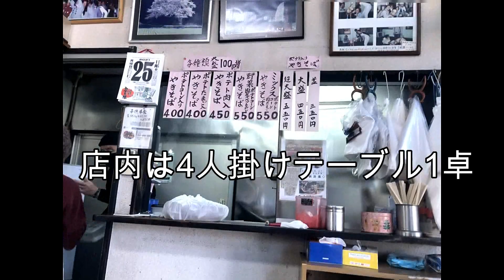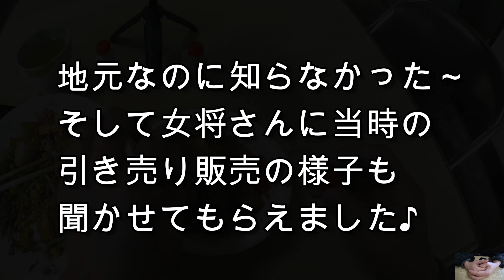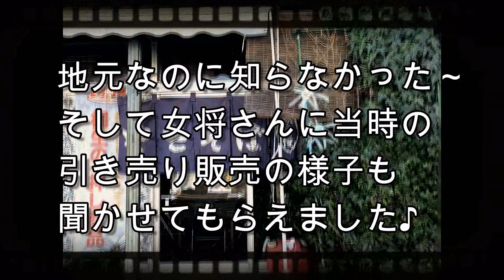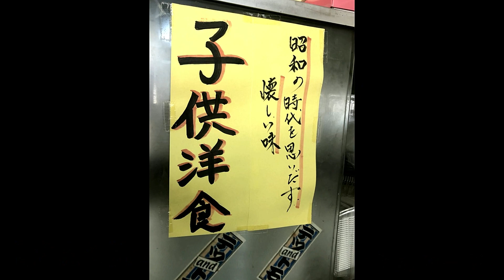【激シブ】武正米店 復活のソウルフード＆全部乗せ焼きそば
kunitoko9です!
こうして皆さんと
お会いできたことに
感謝致します
今回も群馬県桐生市にある
武正米店様にお邪魔しました！
そうお米屋さんです
そこで一時TVでも話題になった
桐生市のソウルフード〚子供洋食〛と
焼きそばを堪能してきました！
なんでお米屋さんで？等
ツッコミどころ満載ですが
どうして〚子供洋食〛
という名になったのか？
なぜ焼きそばにポテトを
入れたのか答えが
分かりましたので